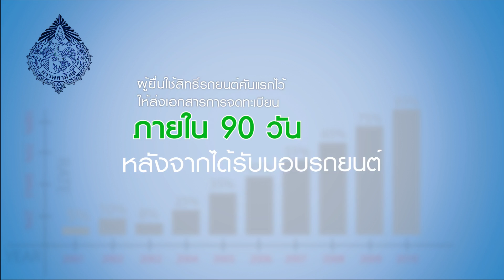SPOT 180856 1